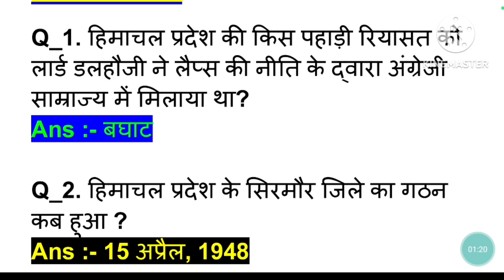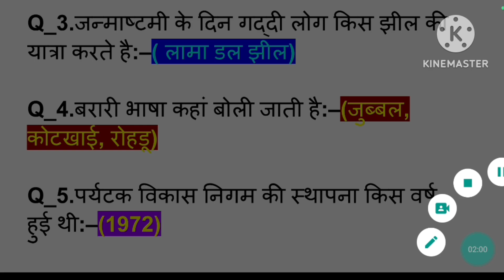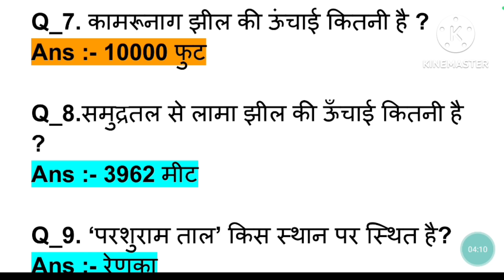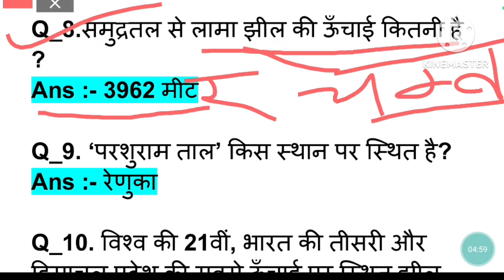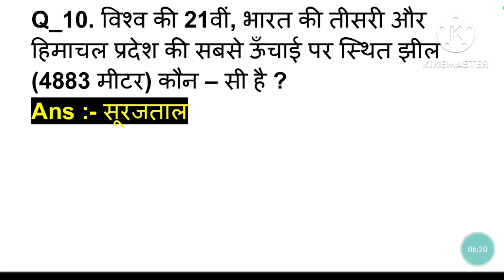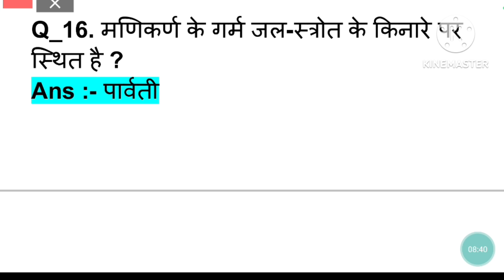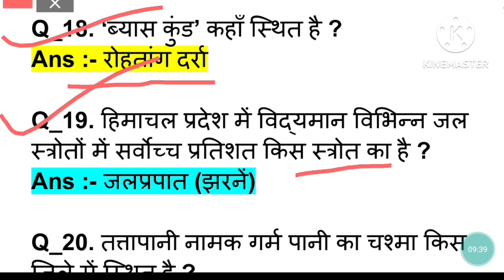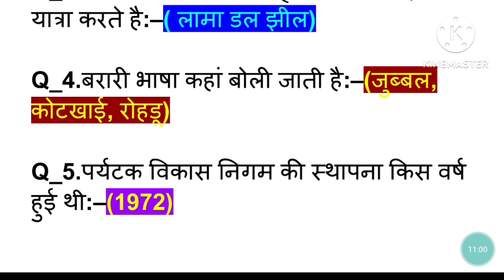HP GK for Allied Service Series-28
HP GK for Allied Service Series-28/ Hp gk for all exams hppsc gk Hp GK top 20 Questions